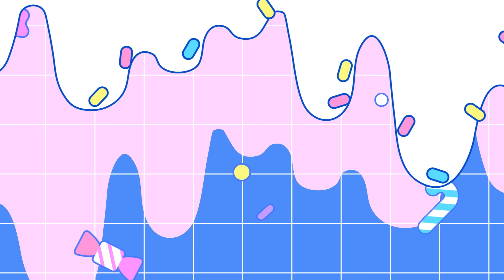PROTOSTAR – シュガーHi Hi！ (Illustration Video)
PROTOSTAR「シュガーHi Hi！」
作詞・作曲：幕須介人
Movie by OTOIRO
Movie Director, Editor: あわしま
Designer: yuka fujii, あわしま

■ソニーミュージックが贈る多次元アイドルプロジェクト「UniteUp!」
2023年1月にはテレビアニメ「UniteUp!」が放送され、第二期の制作も決定、同年7月には東京ガーデンシアターにて初のワンマンライブが開催された。
そんなUniteUp!には4つのユニットが登場する。
歌い手出身の3人からなる新人アイドル「PROTOSTAR」（プロトスター）
高いダンスパフォーマンス力を持つ実力派アイドル「LEGIT」（レジット）
強い絆で結ばれたバンドアイドル「JAXX/JAXX」（ジャックジャック）
彼らの所属事務所の代表を務めかつて伝説のアイドル「Anela」（アネラ）

ユニット毎に独自の音楽性が表現されており、そのクオリティの高さが話題に。
これまで5つのCDがリリースされ、公式YouTubeチャンネルにも多数の楽曲が公開されている。

時には声優、時にはアーティストとして2次元（アニメ）や3次元（ライブ）で、まさに多次元で活躍する大注目のプロジェクト。

■キャスト
清瀬明良：戸谷菊之介
直江万里：山口諒太郎
五十鈴川千紘：平井亜門
高尾大毅：助川真蔵
二条瑛士郎：森蔭晨之介
東郷楓雅：坂田隆一郎
春賀楽翔：masa
桂 ほまれ：下前祐貴
香椎一澄：馬越琢己
若桜 潤：坪倉康晴
森ノ宮奏太：高本 学
大月 凛：斉藤壮馬
辻堂真音：中島ヨシキ

©Project UniteUp!